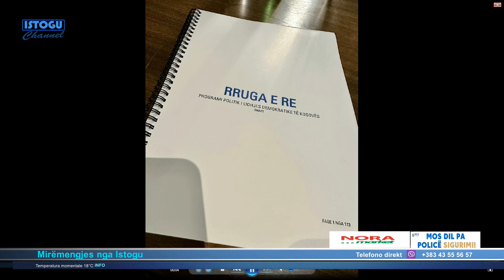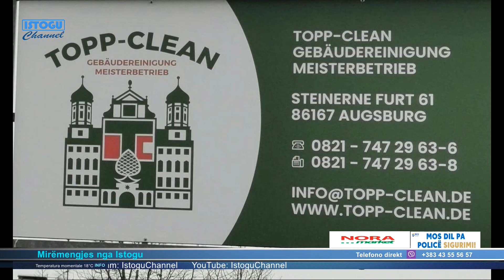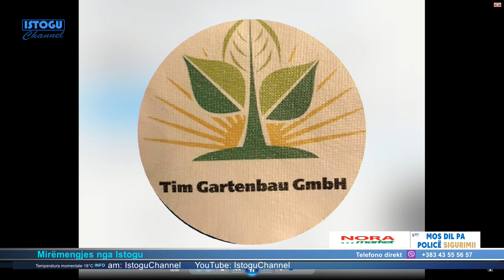Haziri i kundërpërgjigjet Konjufcës:”LDK po rikthehet, në zgjedhje garojmë vetëm për vendin e parë”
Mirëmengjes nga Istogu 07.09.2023